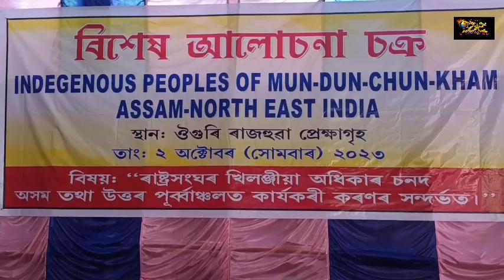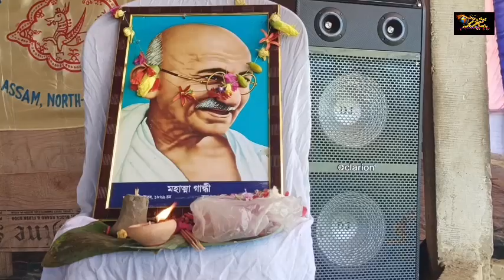টিংখংত ইণ্ডিজেনাজ পিপুলচ অৱ মৌং-ডুন-চুন-খাম, আসাম, নৰ্থ ইষ্ট ইণ্ডিয়াৰ৩য় বৰ্ষ পূৰ্ত্তি উদযাপন ।